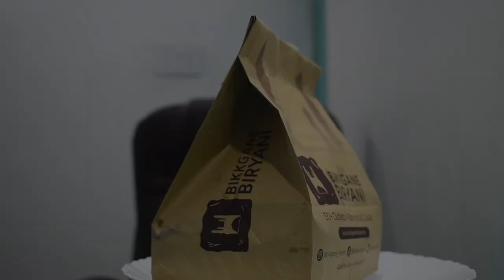BIRYANI FEAST MUKBANG | EATING SHOW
Keep Supporting me like this, it motivates me.😊😊Grab your favourite food stuff while watching my video, I post new videos on wednesday and sunday😊😊🤗 I live in Lucknow, Uttar pradesh (India).